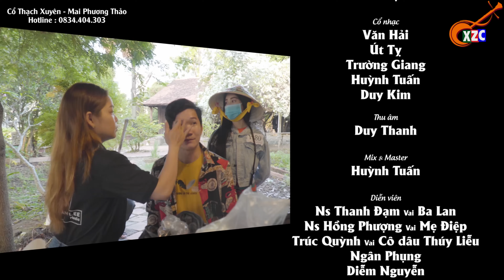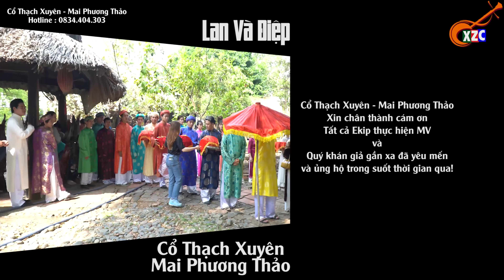Khóc Cạn Nước Mắt Khi Nghe Trích Đoạn LAN VÀ ĐIỆP Em Gái Xinh Đẹp Triệu View MAI PHƯƠNG THẢO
Xúm Zô Coi Ca Cổ là kênh giải trí mang đến cho quý khán giả những bài ca cổ hay nhất, tân cổ giao duyên, trích đoạn cải lương, cải lương hay nhất với sự góp mặt của những Chuông Vàng Vọng Cổ: Minh Trường, Lê Văn Gàn, Bùi Trung Đẳng, Nguyễn Thị Luận,.
cùng những NSUT như: Trọng Phúc, Tấn Giao, Lam Tuyền, Lê Tứ, Hà Như, Linh Trung, Thanh Kim Huệ, Thanh Hằng, Hoàng Công Danh, Minh Hoàng,.
và các nghệ sĩ trẻ: Minh Trường, Nhã Thy, Cẩm Loan, Phương Cẩm Ngọc, Khánh Tâm, Hồng Mảnh, Hoàng Việt Trang, Thanh Tâm,...
Copyright by Sky Production
●Bản Quyền Thuộc: Công Ty TNHH Royple & Công Ty CP Truyền Thông Sky
Đối tác: VCPMC (Hợp đồng sử dụng quyền tác giả số:526/2020/HĐQTGAN-PN/MR)